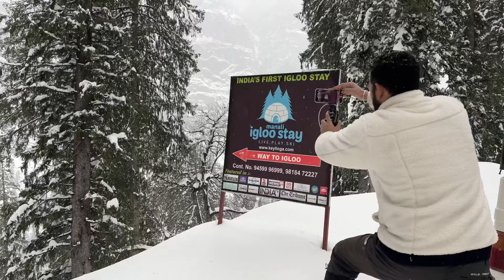INDIA’S FIRST IGLOO STAY | MANALI IGLOO in snowfall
Welcome to my thrilling journey to the exclusive Manali Igloo Stay – the only igloo stay of its kind in all of India! Join me as I take you along every step of the way on my quest to reach this incredible destination.

In this vlog, I'll share the excitement of finally arriving at the Manali Igloo Stay, showcasing the breathtaking landscapes and snowy vistas that lead up to this one-of-a-kind accommodation. From navigating through the picturesque mountains to the exhilarating anticipation of what awaits inside the igloo, this video captures the essence of adventure and discovery.

Get ready to immerse yourself in the enchanting world of the Manali Igloo Stay as I provide an insider's look into its unique features and cozy interiors. From cozying up under the starlit sky to indulging in the warmth of the igloo's snug embrace, every moment is filled with wonder and delight.

Join me on this unforgettable journey to the heart of the Himalayas as I share my firsthand experience of reaching the elusive Manali Igloo Stay.

Booking  details: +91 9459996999 , 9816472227